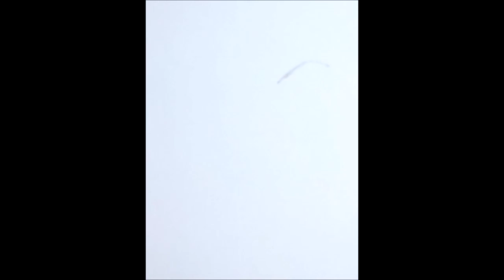how to draw a girl with flying hair: The Sketch and Paint Mania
This channel is for those artists who wants to learn simple and good sketches and paintings. You will learn how to sketch and paint on this channel.